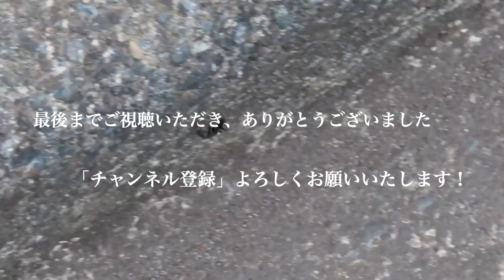花鳥風月｜アリ Ant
足元を見ると、一匹のアリを発見！
動きがチョロチョロと早く、カメラもブレブレに・・・
動きを追っていくと、アリの巣に入ったのでした。

Looking down at my feet, I spotted a single ant!
The ant moved quickly, and my camera was shaking.
I followed the ant and it went into an anthill.
Please enjoy it until the end.

身近な自然をテーマにしたコンテンツをお届けします。
Through "Kachou Fuugetsu," we aim to deliver content centered around familiar nature themes.

最後までご視聴いただき、ありがとうございました。

（CANON SX740hsで撮影、iMovieで編集・作成しました）